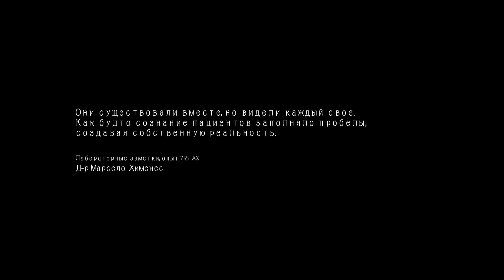The Evil Within - The Assignment 01. Присяга